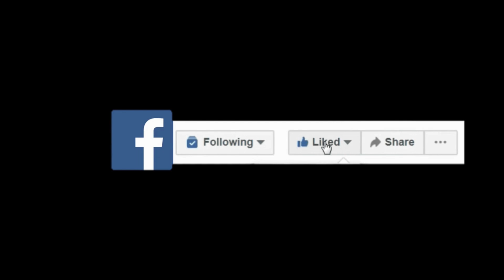END OF 31 DAYS NOVENA FOR MARRIED WOMEN PRAYING FOR THEIR HUSBANDS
In today's video I would say that every married woman has an eternal duty of interceding for your children.

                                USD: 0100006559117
Branch Name: International Life House
Bank Code: 31000
Branch Code: 31008
Swift Code: SBICKENX

MPESA
Account Number: SUPPORT